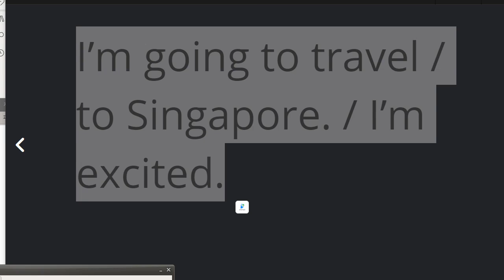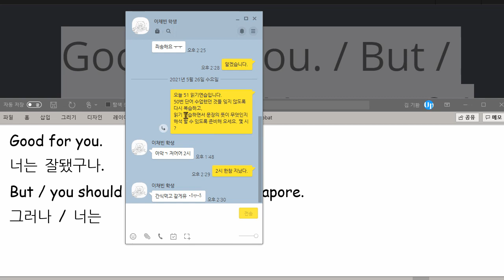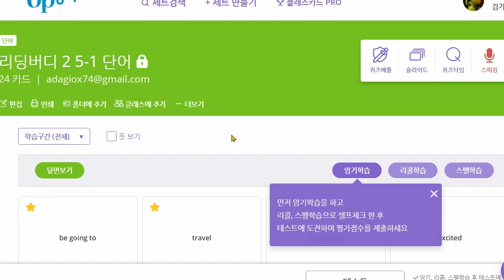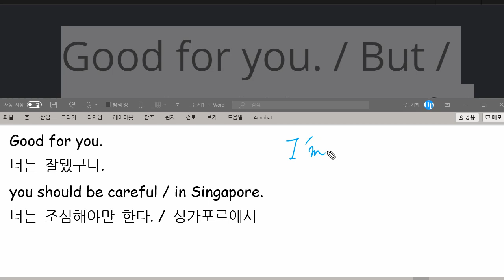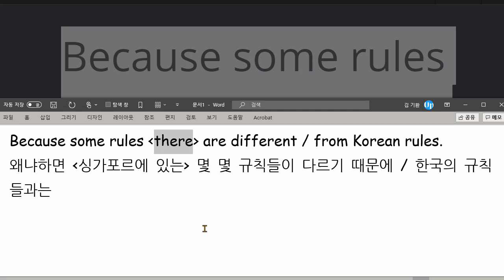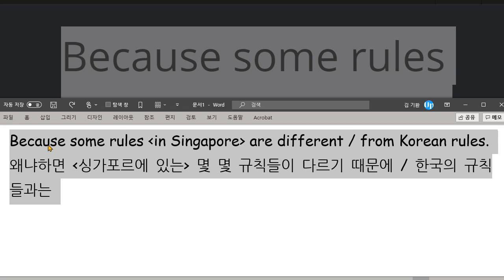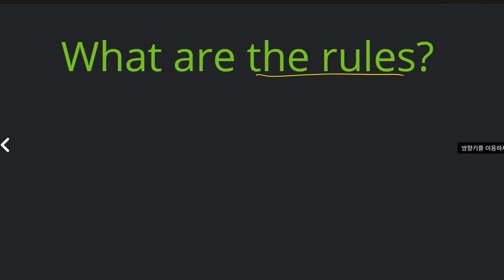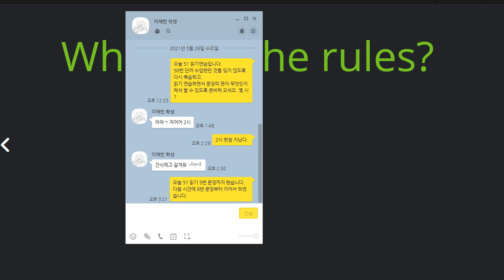이채빈 2021 05 26 읽기연습 성취도 50